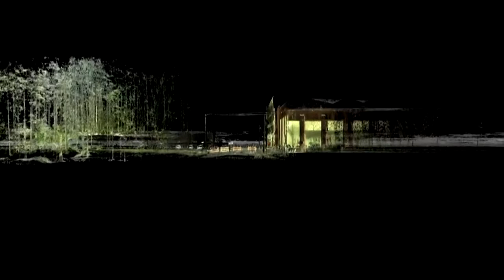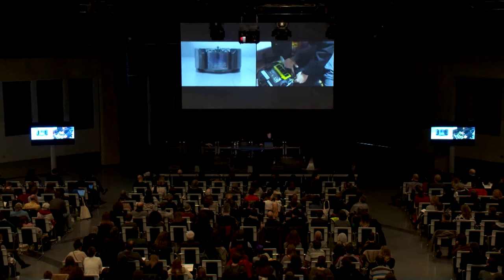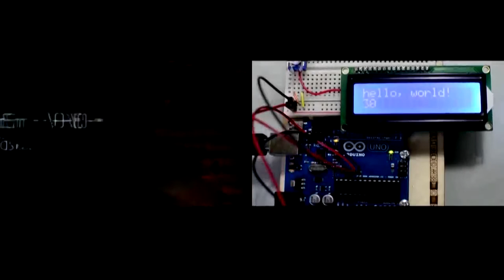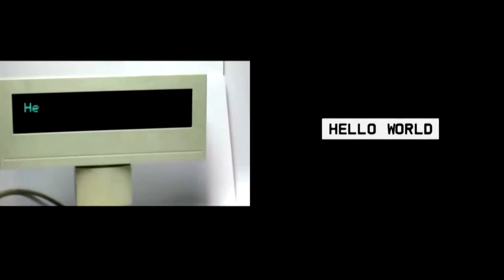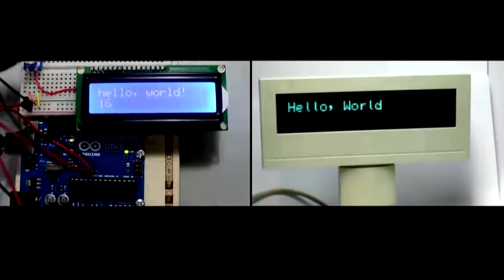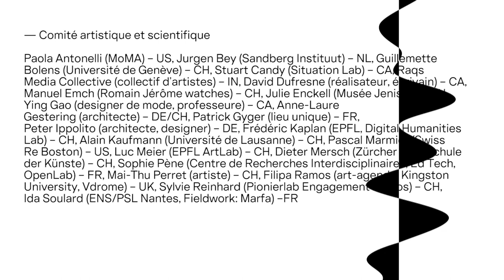LIAM YOUNG – NARRATIVES OF A NEAR FUTURE